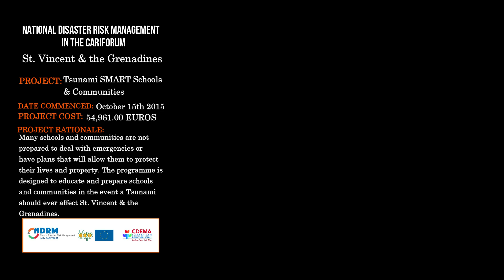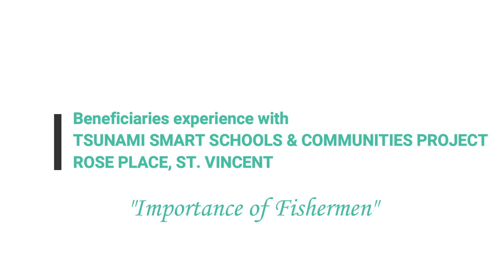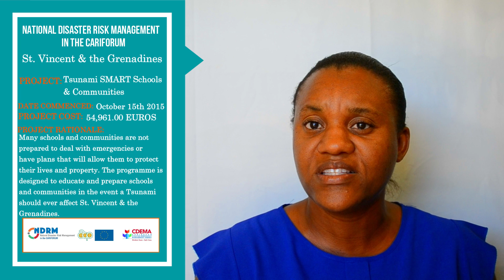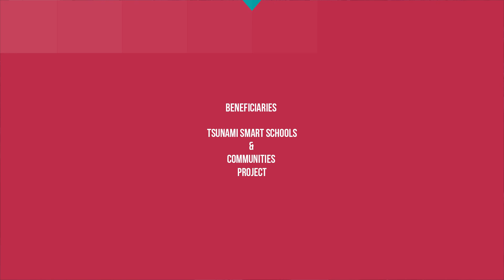Tsunami Smart Schools & Communities Beneficiaries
Tsunami Smart Schools & Communities Beneficiaries. This project was funded by the European Union and implemented in St. Vincent & the Grenadines.